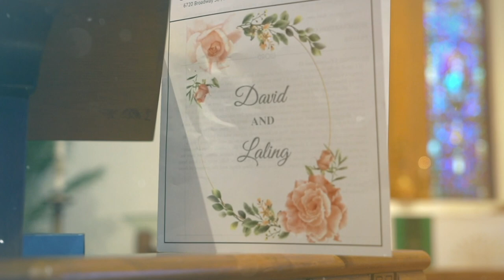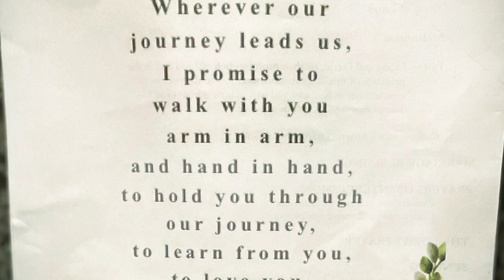David & Laling's Highlight video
“Wishing you both a lifetime of love and happiness.”